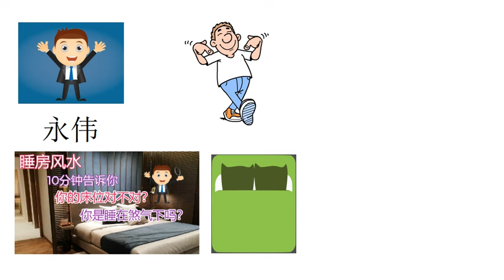【睡房风水】-2分钟教你如何摆你的床！怎样是正确的睡床摆位！【ARTOFFENGSHUI】【永伟】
哈咯大家好，这一期想要和大家分享，根据风水的原理，要如何摆你的床位！希望透过这个影片，大家可以正确的布置你的床位，让你过得越来越好，越来越顺！

如果大家想要更多睡房风水的知识，可以看看我之前的这部影片。

我们也有提供风水服务，浏览我们的面子书联系我们询问详情。

想让我为你分析八字或调整风水，让你的生活越来越顺？赶快联系我们吧！